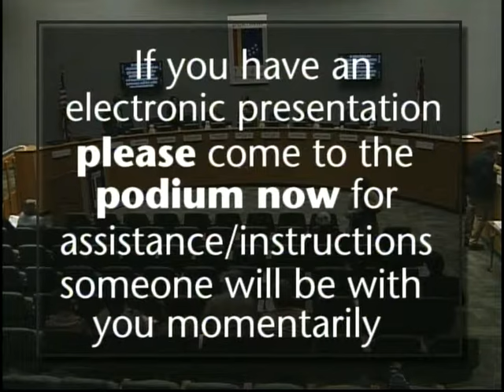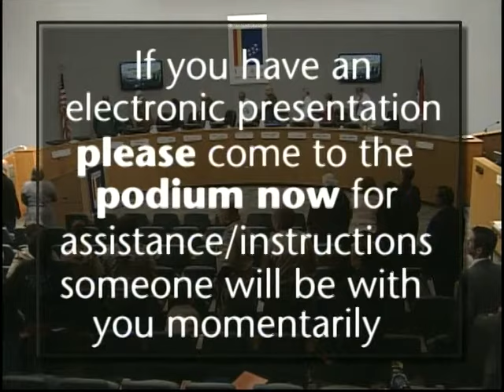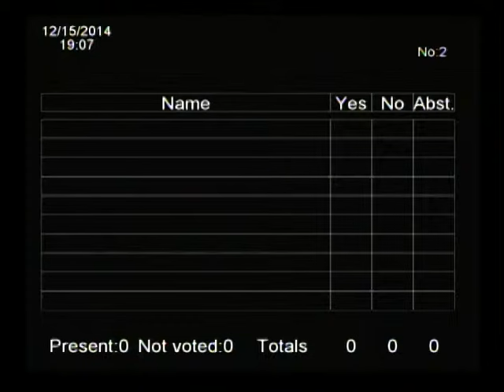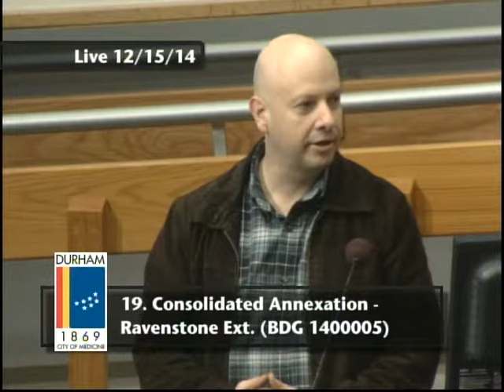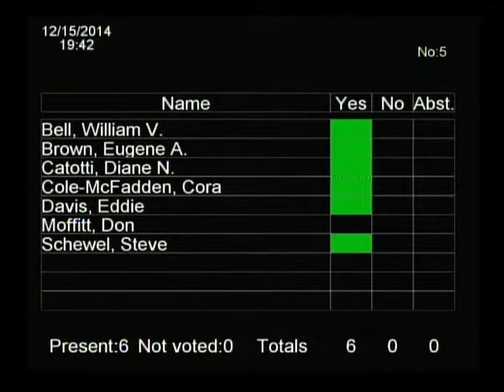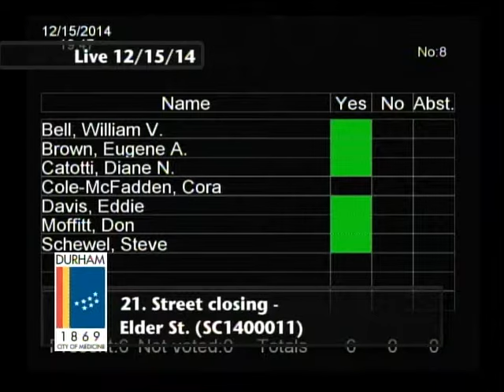Durham City Council December 15, 2014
This is regular meeting of Durham City Council for December 15, 2014.

Meeting starts at 4:46